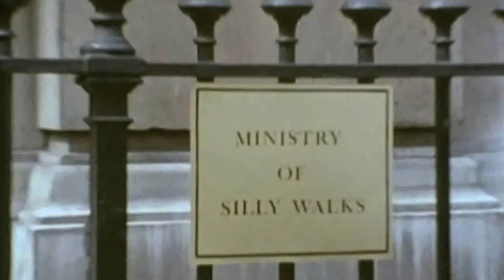Ministry of Silly Walks Clock DIY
Reloj del conocido sketch de los Monty Python: El Ministerio de los Andares Tontos.